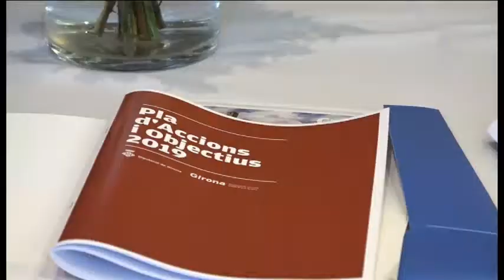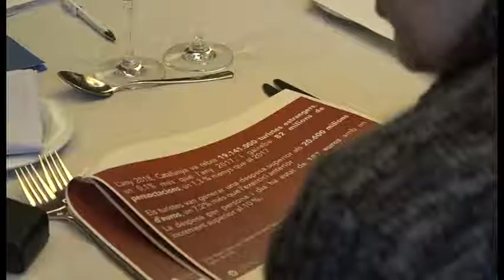Descobreixen irregularitats en el Patronat de Turisme de Girona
L'oficina antifrau va rebre una denúncia anònima a partir de la qual s'han destapat certes irregularitats en el Patronat de Turisme de Girona. La Diputació de Girona ha començat una investigació on s'ha posat al descobert pràctiques en contractacions d'estudis i empreses, i despeses indegudes en el funcionament de l'organisme, almenys des de l'any 2012. El president del Patronat de Turisme i de la Diputació, Miquel Noguer assegura que la instrucció ja està tancada i que només s'han aprovat 5 de la vintena d'irregularitats denunciades.